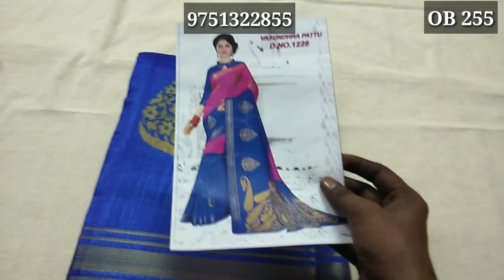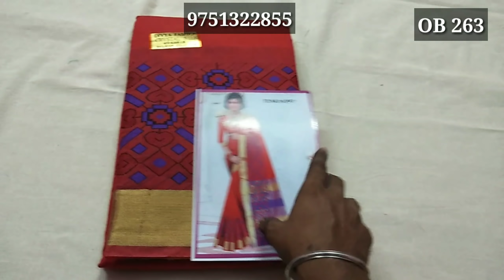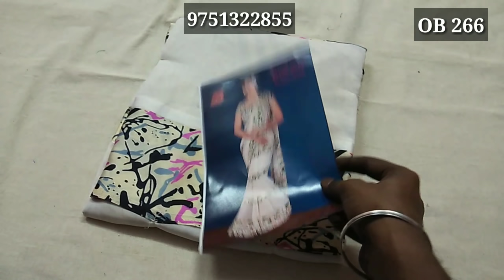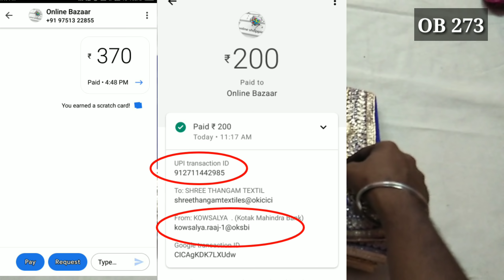Single piece collection (08/05/2019) | Episode -13